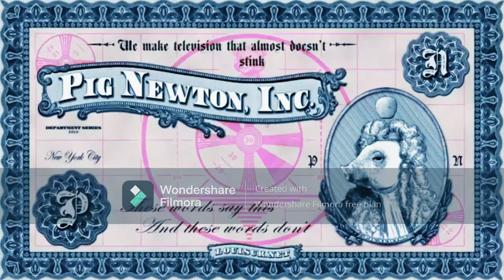Dream Logo Combos - Justin Roiland Solo Card Productions/Pig Newton/Williams Street (2021)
Taken to Chicken Run : The Animated Series.